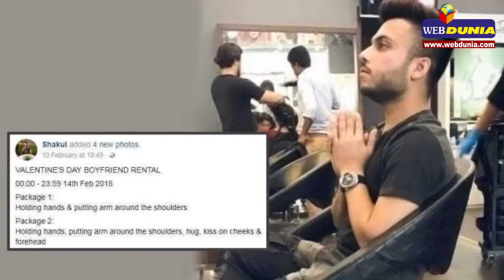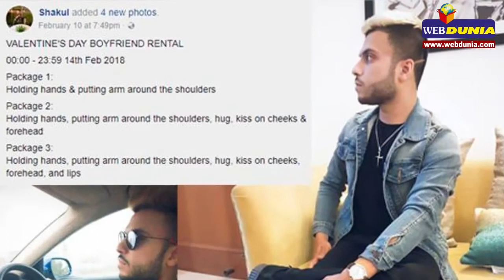किराए पर बॉयफ्रेंड : वेलेंटाइन डे का लव पैकेज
नई दिल्ली। प्यार के वैश्विक त्यौहार यानी वेलेन्टाइन डे के मौके पर गुड़गांव का एक युवक रेंट पर बॉयफ्रेंड बनने को तैयार है। उसने खुद के 4 पैकेज की पेशकश सोशल मीडिया पर की है।